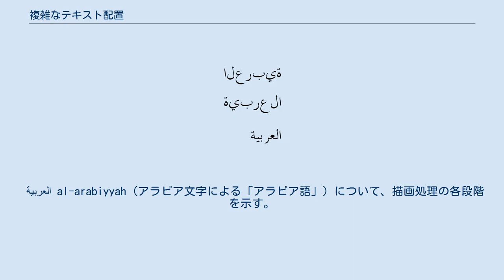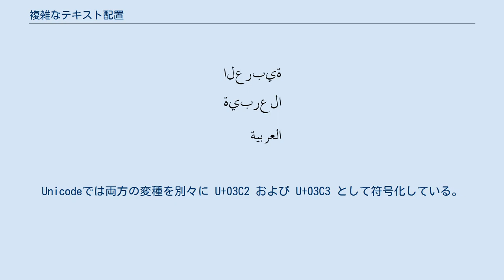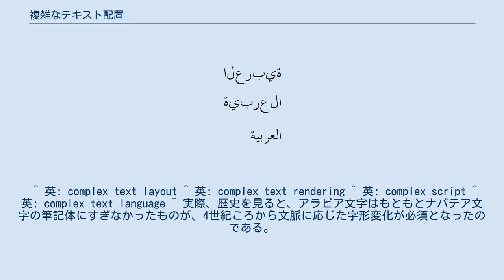複雑なテキスト配置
JanaSanskritSansフォントによるデーヴァナーガリーの合字 ddhrya。
Unicodeでは7つの文字の列 द + ् + ध + ् + र + ् + य をもとに द्ध्र्य を描画しなければならない。
 العربية al-arabiyyah (アラビア文字による「アラビア語」) について、描画処理の各段階を示す。
1行めは処理前の字の様子である。
複雑なテキスト描画を行わないアプリケーションではこのように表示されることになるであろう。
2行めは双方向テキスト処理の機構が働いた様子。
3行めはグリフ置換によってそれぞれの字が文脈に応じて描画された様子。
 複雑なテキスト配置（ふくざつなテキストはいち）では、コンピュータでのテキストデータ処理において複雑なテキスト配置（CTL）あるいは複雑なテキスト描画と呼ばれる技法について解説する。
 これは、入力されたテキストデータを画面や印刷紙面に表示する過程で複雑な変換が必要な用字系 (文字体系) の組版方式のことである。
そのような処理を必要とする用字系や書記系を複雑な用字系あるいはコンプレックステキスト言語（CTL）呼ぶこともある。
このような用字系では、保存されたテキストデータは表示される結果に単純に対応していない。
以上に挙げたような表現はソフトウェアの国際化の分野で用いられている。
 複雑なテキスト配置が必要な書記系の例としては、アラビア文字やブラーフミー系文字の用字系 (デーヴァナーガリーやタイ文字など) が挙げられる。
 複雑なテキスト配置は合字 (リガチャ) の考えかたを一般化したものと言える。
ラテン文字などの多くのアルファベットに属する文字体系では、リガチャは通常、審美的な観点から考慮が払われるだけの副次的なものだが、アラビア文字などを適切に組版するために必要となるリガチャと、ラテン文字などの筆記体の組版で必要となるそれとには、本質的な違いはない。
一方、漢字の文字の多くは、複数の構成要素の組み合わせとなっているため合字として表現することもできなくはないが、通常は文字をひとつひとつ符号化している。
そのため、組版には技巧的なレイアウト技術を必要としないかわりに多数の活字が必要となる。
リガチャを考慮しないやりかたの例としては、ギリシア文字の語末形のシグマ（ς）がある。
これは通常の σ に対して、語の終わりの文脈で用いる字形変種である。
Unicodeでは両方の変種を別々に U+03C2 および U+03C3 として符号化している。
この場合、整列や比較の際にはソフトウェアの側で「δῖος Ἀχιλλεύς」のような文字列を「δῖοσ Ἀχιλλεύσ」と同等とみなして処理しなければならない。
Unicode 標準では、ソフトウェアに対して ς と σ を正準等価あるいは互換等価であると扱うように求めてはいない。
 コンプレックステキスト言語で解決しなければならない問題としては、つぎのような性質がある。
 ^ 英: complex text layout ^ 英: complex text rendering ^ 英: complex script ^ 英: complex text language ^ 実際、歴史を見ると、アラビア文字はもともとナバテア文字の筆記体にすぎなかったものが、4世紀ころから文脈に応じた字形変化が必須となったのである。